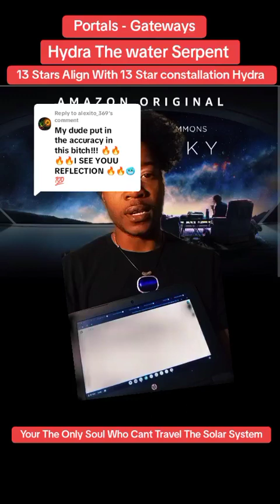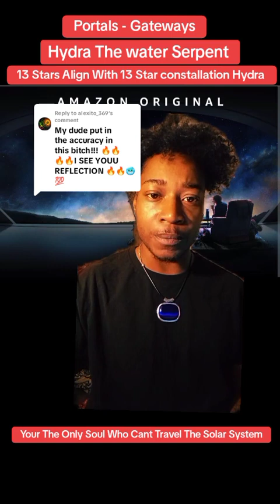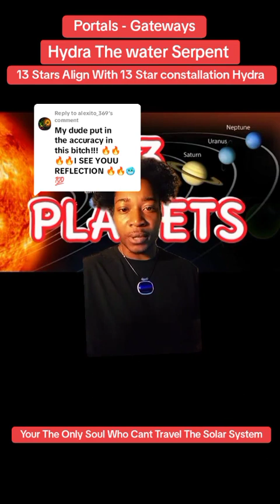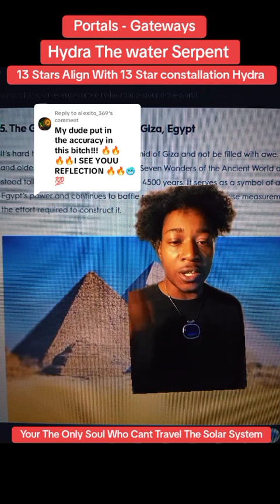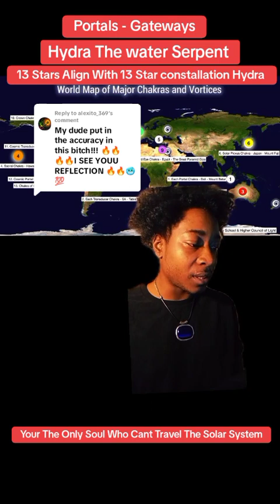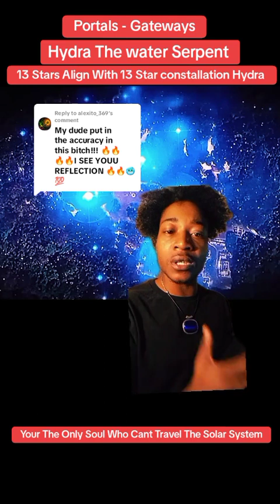13 Star Original Flag . 13 Star constellation Hydra . Portals/Gateways . energetic vortices .